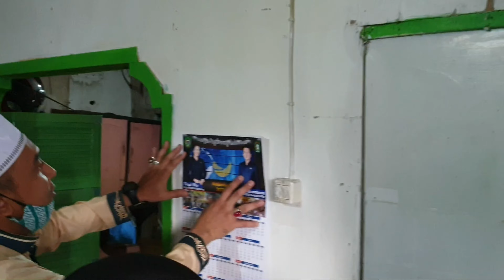KEHIDUPAN LANSIA DI SINGKAWANG BARAT